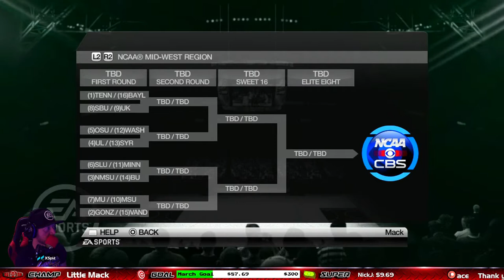Belmont and ETSU | Stetson Hatters | EP. 16 | MARCH MADNESS LEGACY 1.7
Toughest rebuild in the country! Get your cowboy hat on and let's ride!

Appreciate all the support for this NCAA Basketball 10 Series!

️️Loyalty Points Guide:

There are FREE rewards the more you watch the channel!

To check how many points you have type in chat box:
!points

To Redeem via Chat:
Type in chat !redeem (!itemhere):